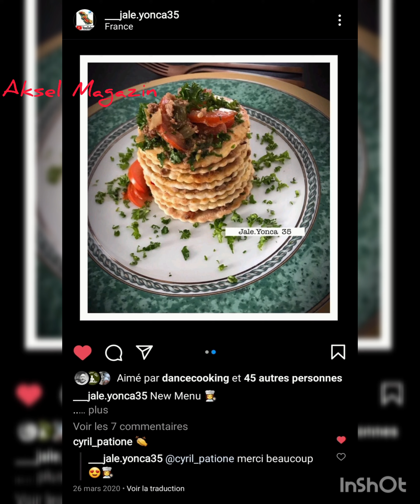Demet Akalin neden yalan söyledi? Bu tarif Fransiz Objectif Topchef M6